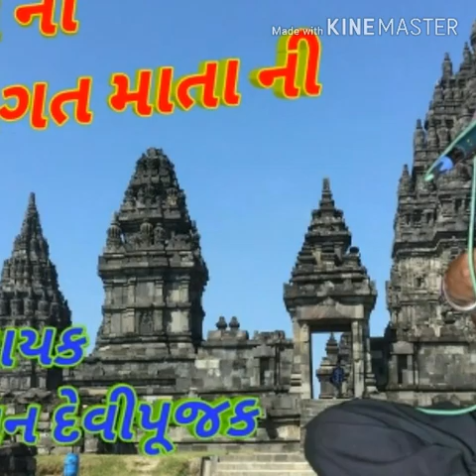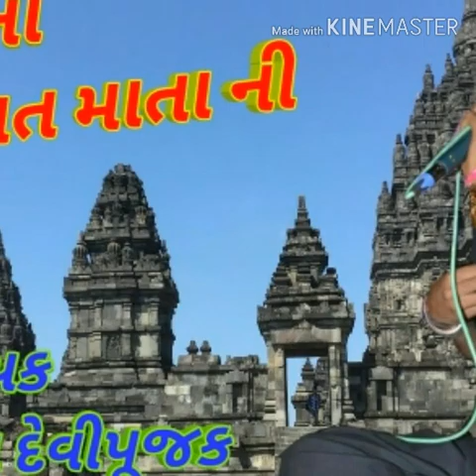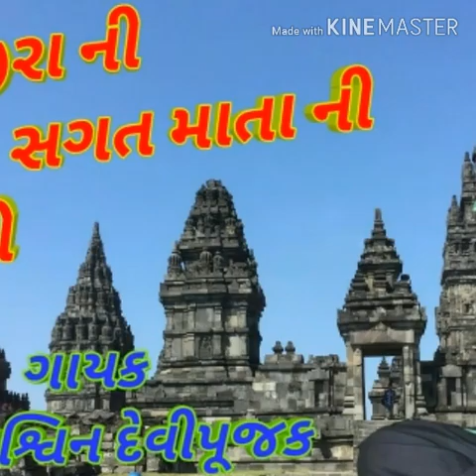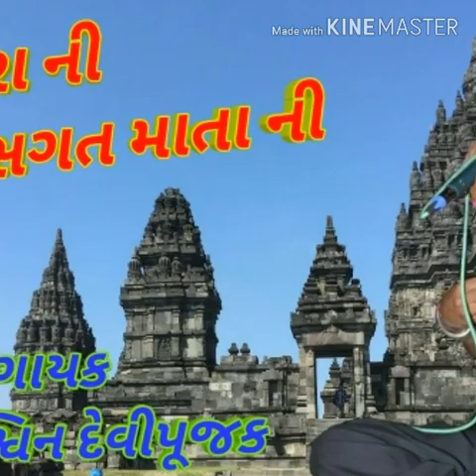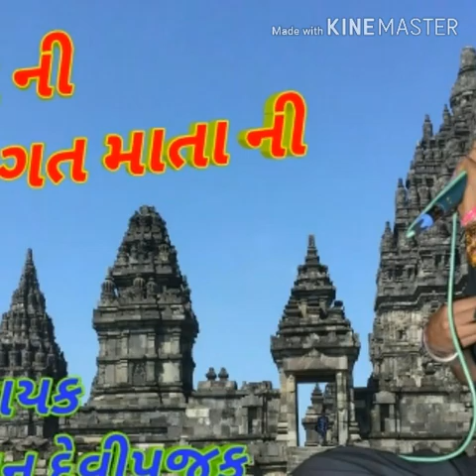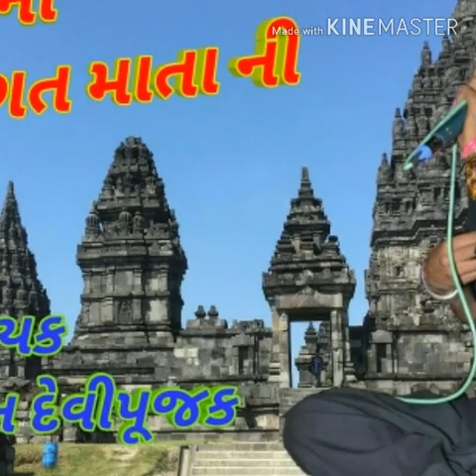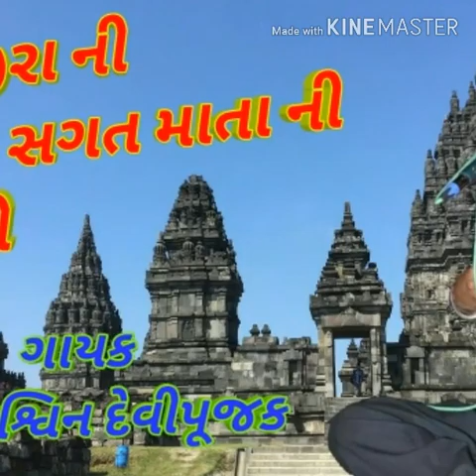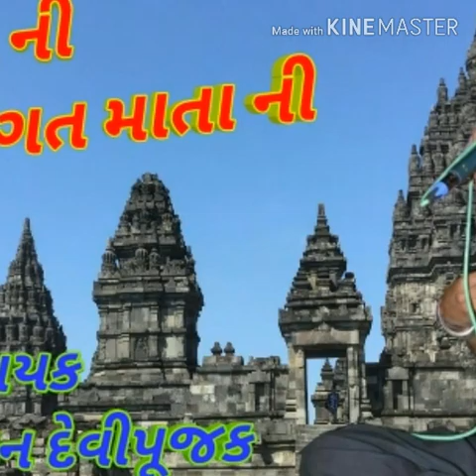Ashvin devipujak new regadi (harjira ni sakat)